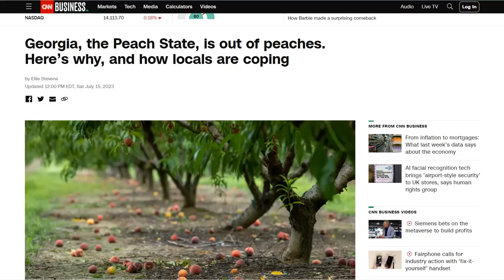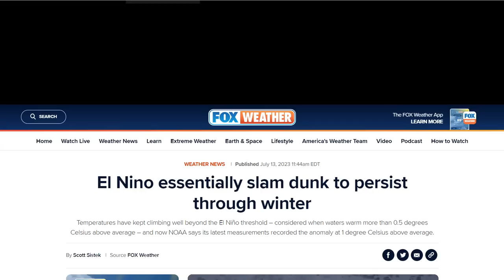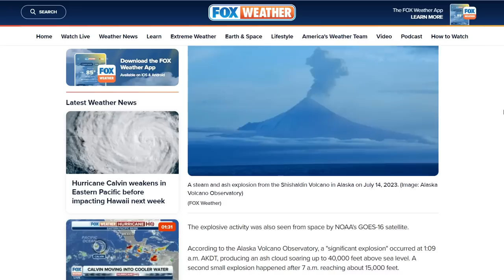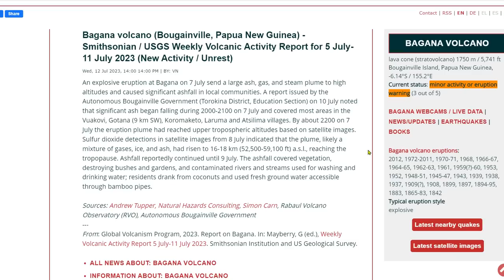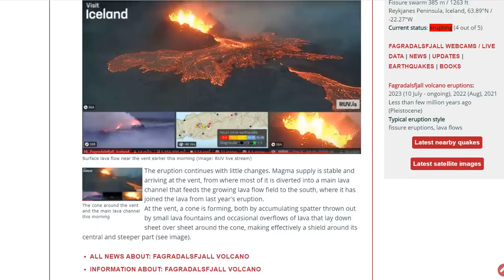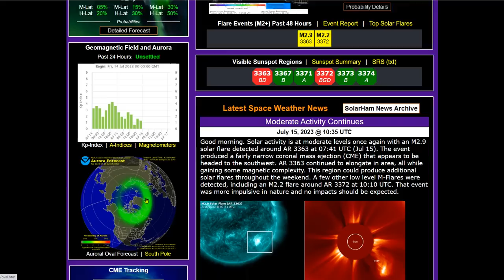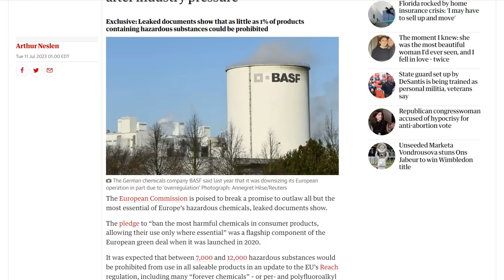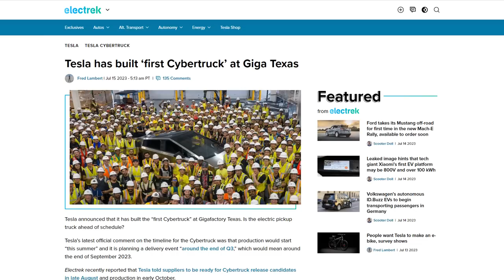Bagana Volcano Explodes to 59,000ft Into the Tropopause - Shishaldin To 40,000ft - Peach Apocalypse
Minnesota and Wisconsin issue air quality alerts amid a new round of Canada smoke
Thousands in St. Louis area still without power Saturday after Friday night's storms
Peach crops struggle as the South Carolina Peach Festival grows closer
Alaska volcano spews ash cloud high enough to draw weather service warning for pilots
Alaska's Shishaldin Volcano explosion sends ash and steam 40,000 feet into the air
Bagana Volcano Volcanic Ash Advisory: VA OBS TO FL540 MOV N AT 15/0800Z OBS VA DTG: 15/0800Z to 54000 ft
July the eruption plume had reached upper tropospheric altitudes based on satellite images.
Sulfur dioxide detections in satellite images from 8 July indicated that the plume, likely a mixture of gases, ice, and ash, had risen to 16-18 km (52,500-59,100 ft)
Iceland's Mount Fagradalsfjall volcano closed due to health hazards from eruption

Bitcoin: 17NV3vtcQhRnsRnjckCcYkKVEUcnirKQ62